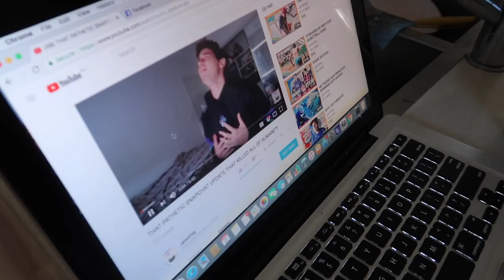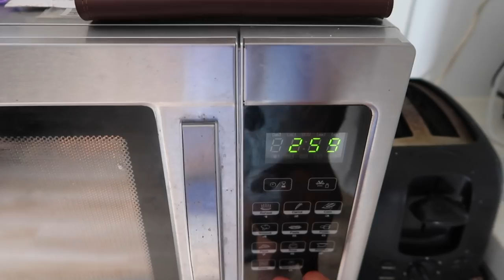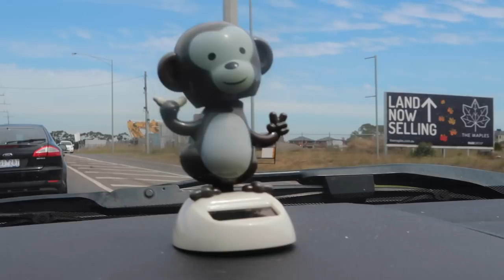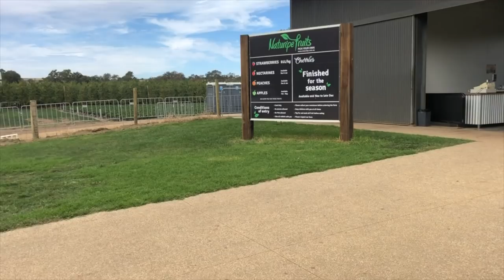YOU WOULDNT BELIEVE WHERE WE WENT....